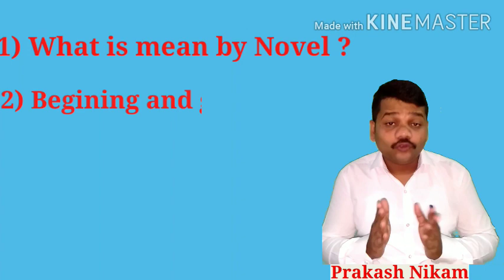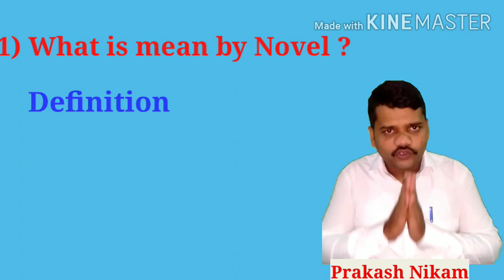Elements of Novel हिंदी में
This video is about novel and it's element expain in Hindi.